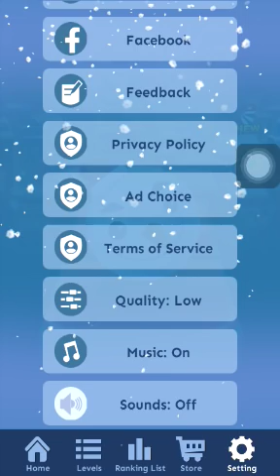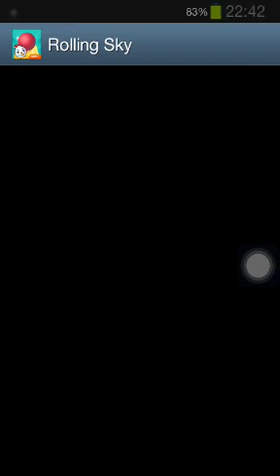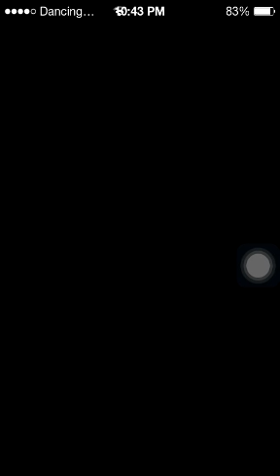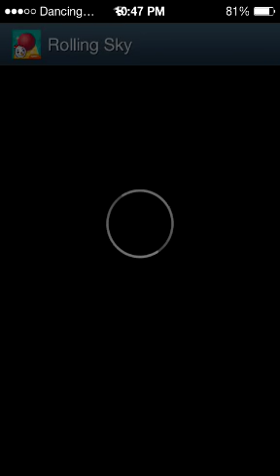Rolling Sky - Review Version Chirsimas ( 1.6.9 )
Finally. We almost celebrate Chirsitmas, and New Year too. 2017 have so many moment about game, life, and everything. Here's Rolling Sky Latest Version and last version of 2017.
There are many change :
+ Add Snow Effect on Home Screen.
+ Change music on Home Screen into Varying Chirsitmas
+ New level : Varying Chirsitmas, 5 stars level, between Street Basketball and Relics.
+ On level, 20% will have present : Free sheld ( Board )

Enjoy your holiday, bro!